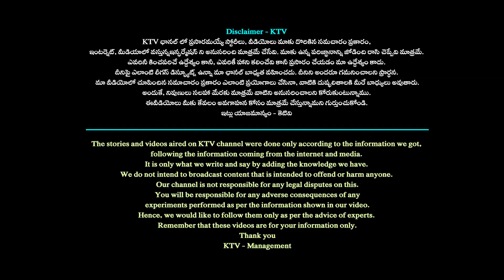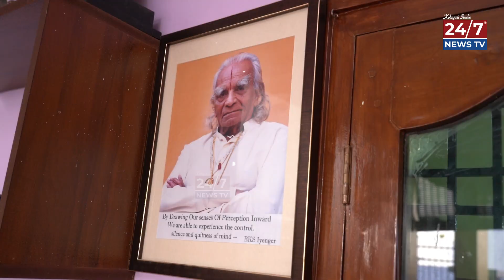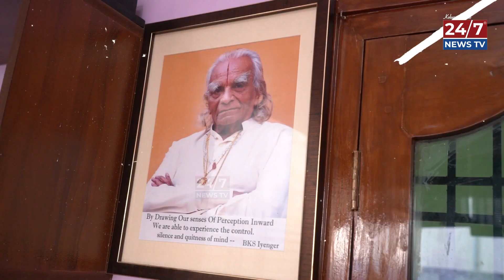Yoga Workout At Home | Full Body Yoga | Dr NagaRaju Yoga Interview | 24/7 News TV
24/7 NEWS TV channel in  is focusing on providing comprehensive coverage, analysis, and updates in YouTube.  24/7 NEWS offering the latest information on political developments, candidates, and other relevant updates .
 #24/7newstv #24/7 NEWS TV  #24/7 NEWS TV telugu